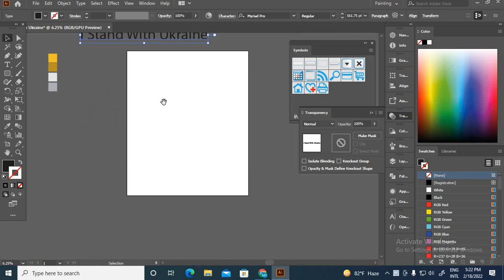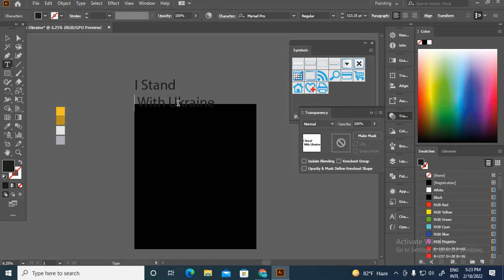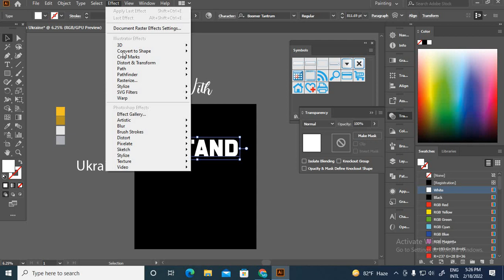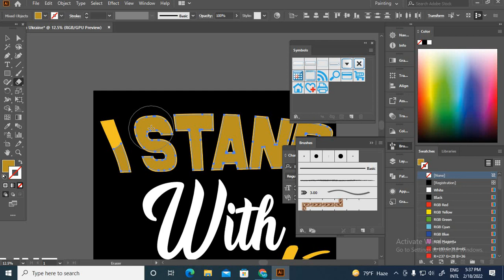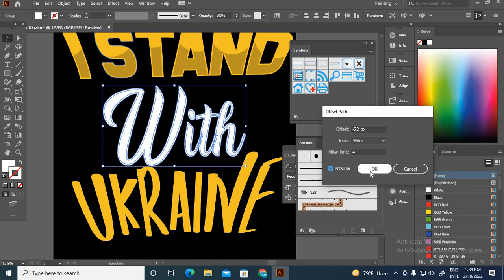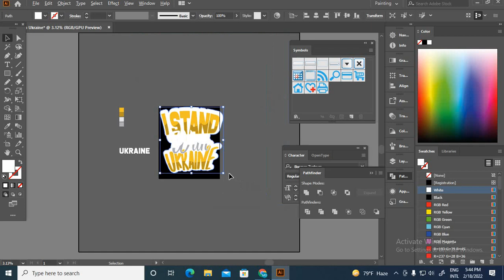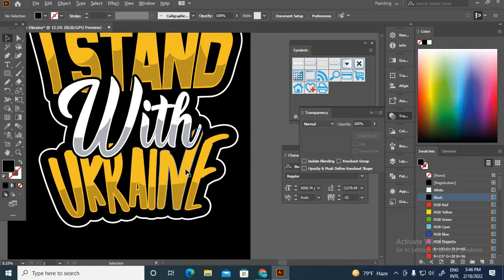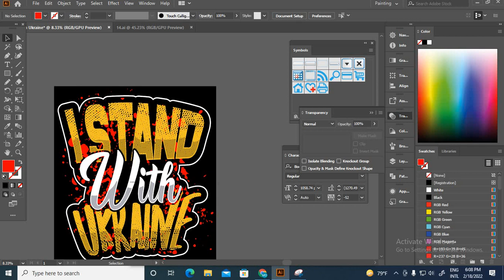I Stand With Ukraine, Ukrainian Lover T-Shirt | Typography T Shirt Design Tutorial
I Stand With Ukraine, Ukrainian Lover T-Shirt | Creative Typography T-Shirt Design Tutorial Bangla
I Stand With Ukraine, this is a Great Design to show your support and love to Ukraine and the Ukrainian people. Perfect Idea for people who want to show their opposition to Putin's war in Ukraine.
I Stand With Ukraine is a creative Design for Peace NO War. Perfect Idea for Men, Women, Kids, tourist Ukraine, I love Ukraine. Patriotic artwork with American and Ukrainian flags

Custom message typography Tshirt design | T-Shirt Design In Illustrator | Unique Zone part 6

STAY TUNED:
Follow our page on Facebook